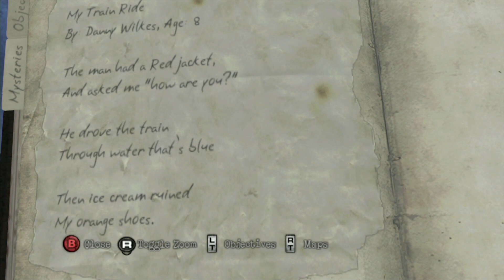사힐런트힐-다운포어(Silenthill Downpour) 3화